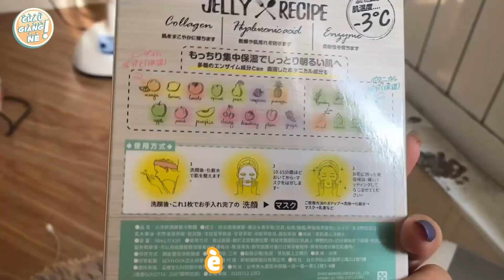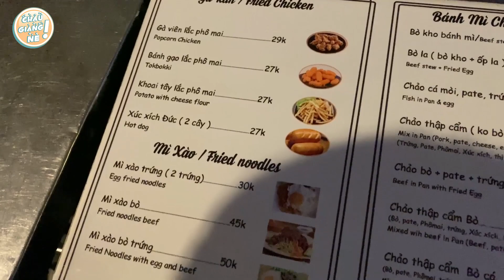Cập nhật nhiều chuyện vui và khác lạ | Châu Giang nè!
Các sản phẩm mình sử dụng trong video